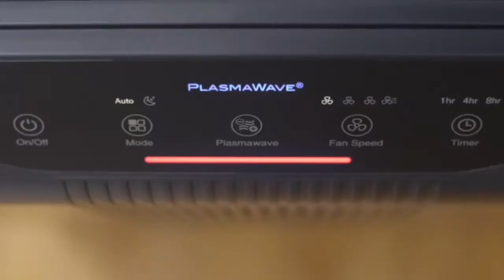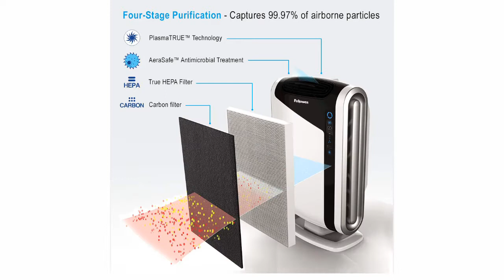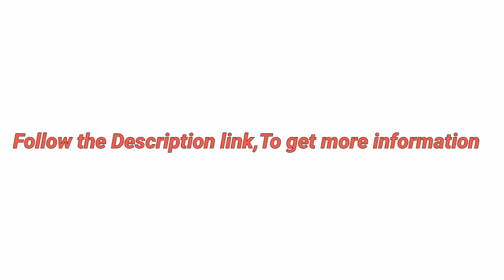5 Best Air Purifiers 2020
►  links to the 5 Best Air Purifiers of amazon mentioned in this video:

► Number 5
► product name- Winix 5500-2 Air Purifier with True HEPA, PlasmaWave and Odor Reducing Washable AOC Carbon Filter

►Number 4
► product name- AeraMax 300 Large Room Air Purifier Mold, Odors, Dust, Smoke, Allergens and Germs with True HEPA Filter and 4-Stage Purification

►Number 3
► product name- Blueair Classic 605 Air Purifier, True HEPA Performance by HEPASilent Filtration for Allergen, Dust, Mold Reduction, Asthma and COPD Relief, Large Room, Smart Home ALEXA compatible - Quiet Operation

►Number 2
► product name-  B-Air AP-450 Max Professional Grade Air Purifier Scrubber for Household Use, 450 CADR, Water Damage Equipment, Eggshell White

►Number 1
► product name- LEVOIT Air Purifier for Home Large Room with True HEPA Filter, Air Filter for Allergies and Pets, Smokers, Mold, Pollen, Dust, Quiet for Bedroom, LV-H133

I try my best Air Purifiers of amazon mentioned in this video...

There are 5 Best Air_Purifiers of Amazon. if You would like to know about any products details follow the description link.

If this video was helpful to you, please remember to leave a like and subscribe to my channel to see more videos like this in the future, and if you have any questions related to the products we listed here, leave a comment down below and i will get back to you as soon as possible.